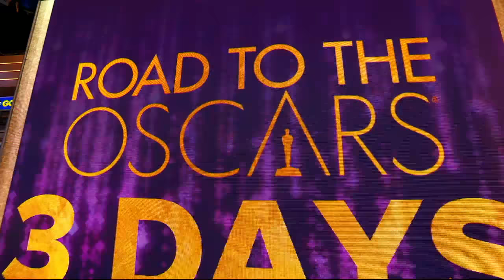Oscars producers speak out about host-less show l GMA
Donna Gigliotti and Glenn Weiss open up about how they're "really happy with how the show ended up" in an exclusive interview with "GMA."

Even with no host, Oscars producers say they're 'really happy,' impose '90-second rule' for speeches

The producers of this year's host-less Oscars spoke about some of the many controversies the awards show has courted this year, but say they are "really happy with how the show ended up."

Producers Donna Gigliotti and Glenn Weiss opened up about how the show is shaping up in an interview with ABC News' T.J. Holmes, who asked them if everything going on behind-the-scenes as they work to put on Sunday's show matches what fans may have been reading.

"Would we be standing here looking as good as we do if it wasn’t actually the truth?," Gigliotti responded.

Gigliotti said one of the things they are going to try and crack down on this year is the extra-long acceptance speeches.